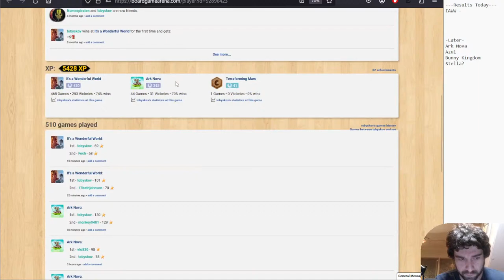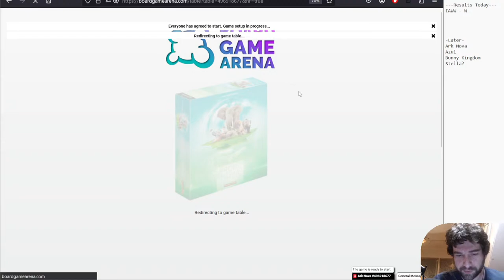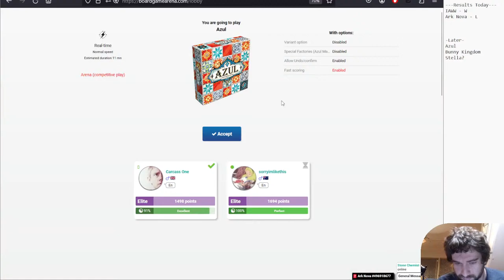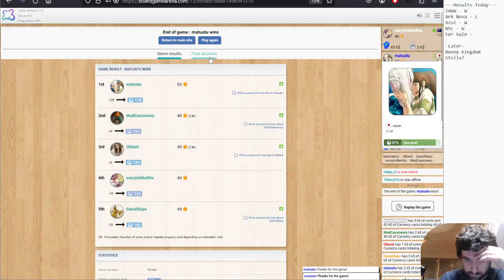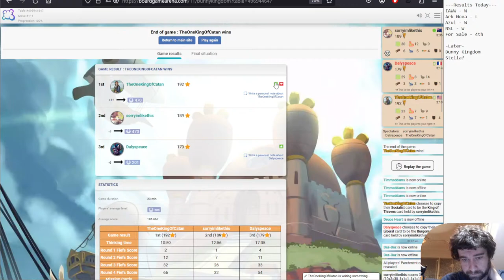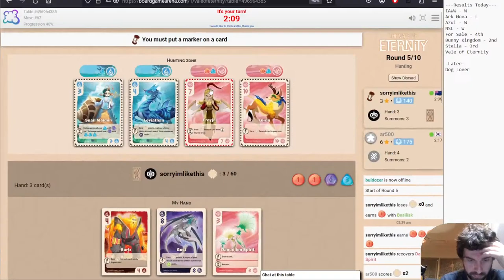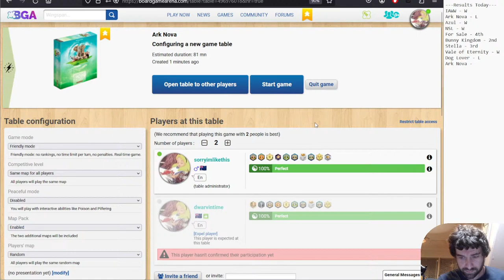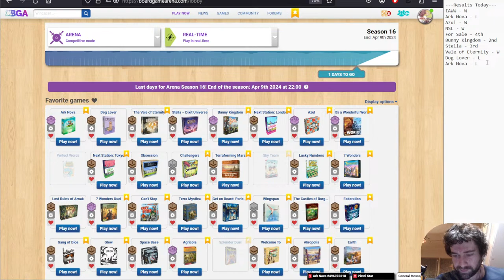BGA Gameplay | For Sale Redemption Arc, Top 10 IAWW Battle!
Live on Board Game Arena! It's the last 2 days of the arena season! No Ark Nova arena today, just a couple of casual games against arena champs.

0:00 - hi
0:32 - It's a Wonderful World
20:45 - Ark Nova vs JDansp
1:05:33 - Azul
1:15:00 - Next Station London
1:30:41 - For Sale
1:44:33 - Bunny Kingdom
2:11:58 - Stella Dixit Universe
2:31:48 - Vale of Eternity
2:50:27 - Dog Lover
3:06:06 - Ark Nova vs dwarvintime